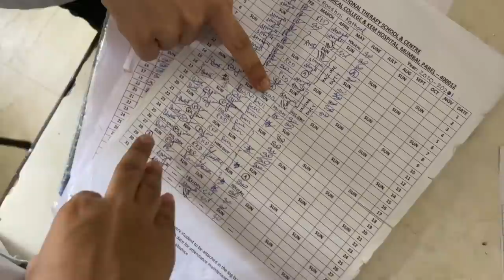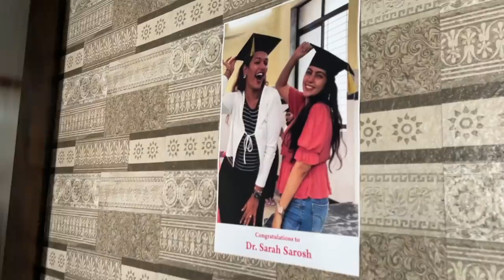*FINALLY* Graduated from Medical College | Dr. Sarah Sarosh (Occupational Therapist)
Dr. Sheths: SARAH20
Earth Rhythm: SARAH
Myoho Pure by Priyanka: SARAH15
Eclat: SARAH20
Mars Cosmetics: SARAH
Limese Connect: SARAH10
Plum: SARAH15
Qurez: SARAH
Dot&Key: SARAH10

XOXO -S